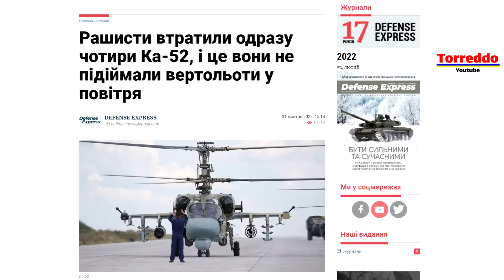Два Ка-52 хлопнули за 3 минуты. Как мух на подоконнике.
ПриватБанк: 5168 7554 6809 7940

Украинские военные на Бериславском направлении за три минуты хлопнули два российских ударных вертолета Ка-52.
Замочили как мух на подоконнике. Как будто их и не было.
То есть опять побили рекорд. Ведь в прошлый раз было два вертолёта за 30 минут, а теперь за три минуты. Вообще шикарно. ВСУ сейчас гасят Российскую авиацию каждый день.